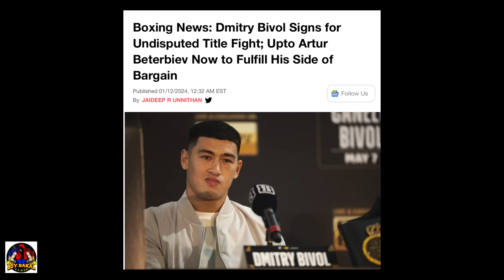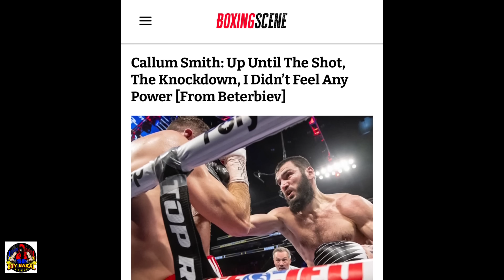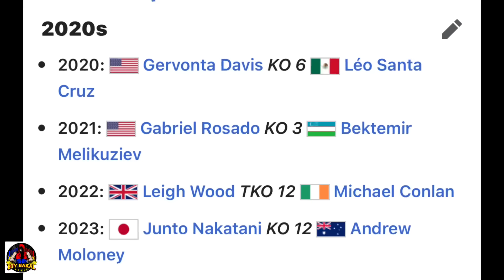Beterbiev Binunyag Ang SECRETO Bakit Malakas | May Banat Agad Kay Dmitry Bivol